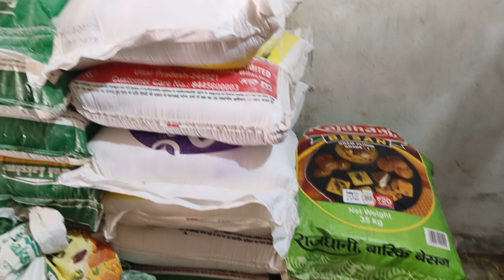Namkeen ka business kese shuru kare | Namkeen Wholsele rat | Namkeen Holsel rat | Amanbussiness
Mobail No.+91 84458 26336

(Up muzaffarnagar )सर्वात हाज़ी पूरा चोपला आयशा मस्जिद के सामने टावर वाली गली सहवेज़ नमकीन वाला.

Hello Dosto,
                 Welcome to my new video.